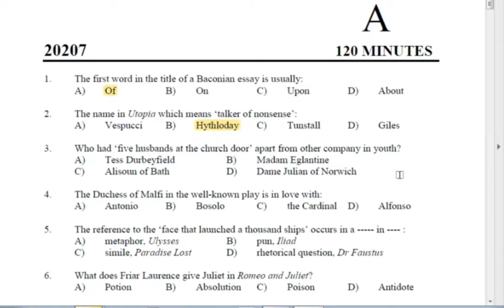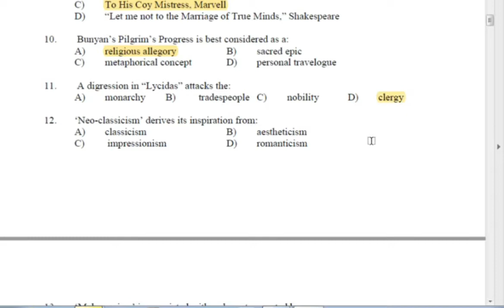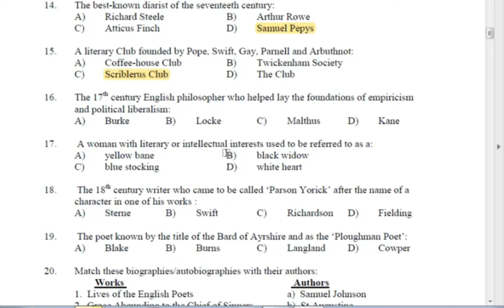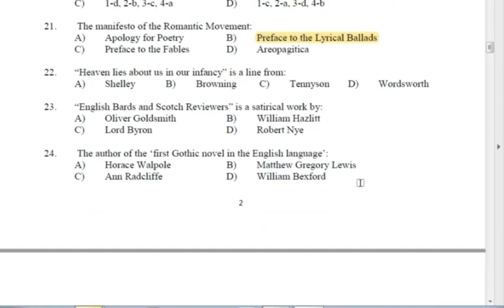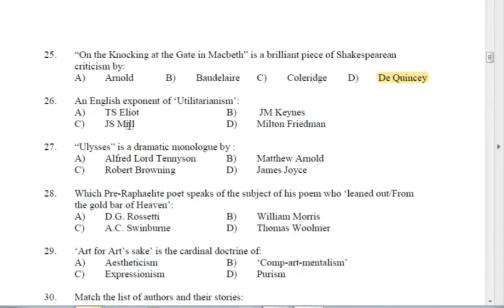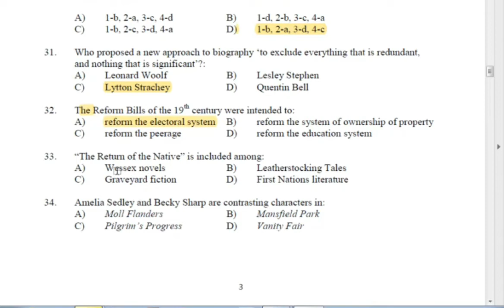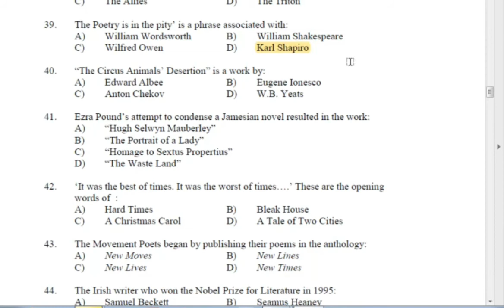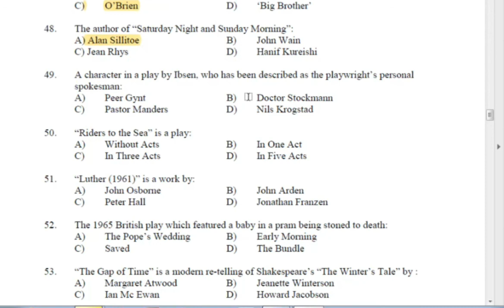SET PREVIOUS YEARS QUESTION PAPER DISCUSSION English set syllabus Ktet Net Subscribe pls😊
Set previous years Question paper discussion